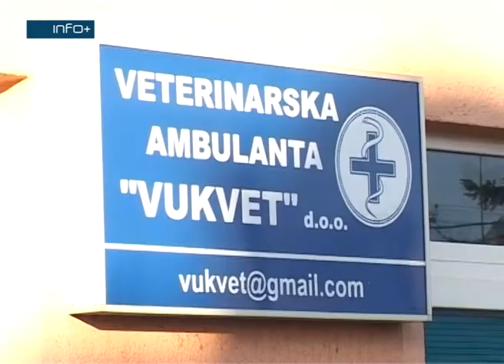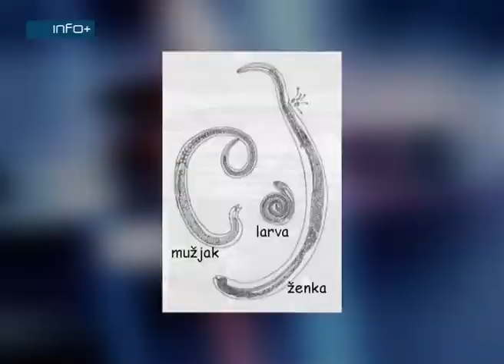Za sada bez zabilježene pojave trihineloze u Gradišci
U toku ovogodišnje sezone svinjokolja na području Gradiške nije bilo registrovanih slučajeva trihineloze, ističu veterinari.